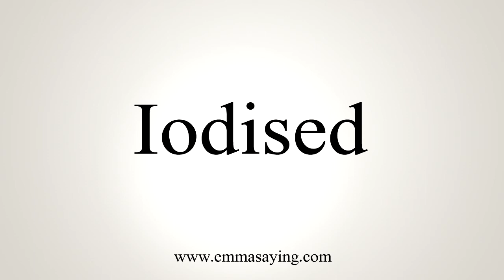How To Say Iodised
Learn how to say Iodised with EmmaSaying free pronunciation tutorials.